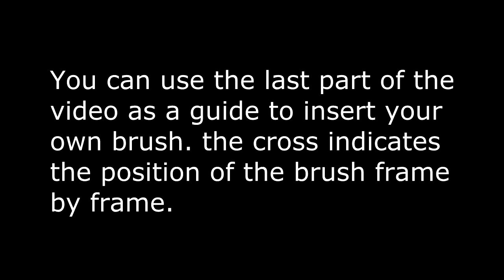fountain pen k animation green screen